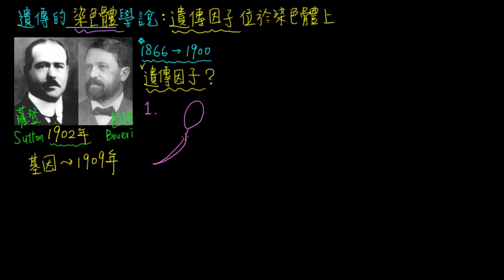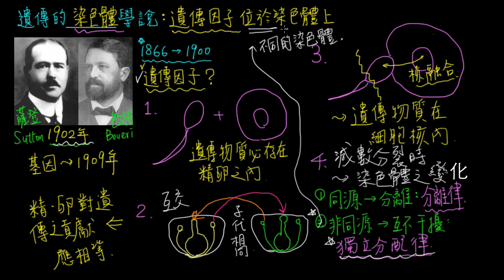高一生物2-3觀念01遺傳的染色體學說